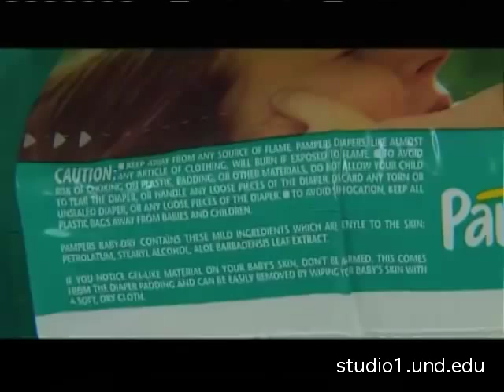Disposable Diapers or Cloth Diaper debate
When it comes to the care of babies, many moms say they know best.  Learn about the dispute between disposable verses cloth diapers and which ones parents prefer.